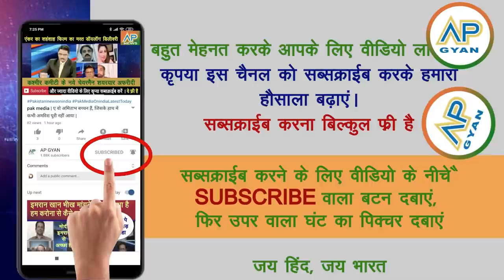Imran Khan ka OIC conference bulana Pakistan par pada bhari pak media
# Pakmediatoday
# pakmedia